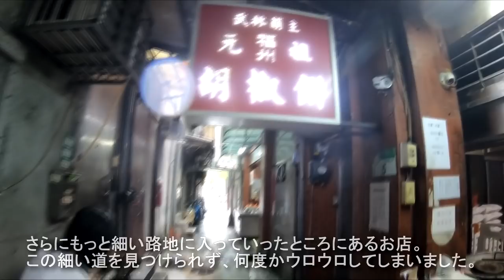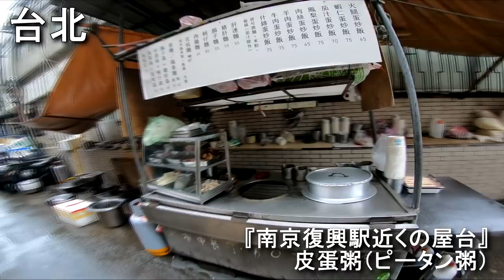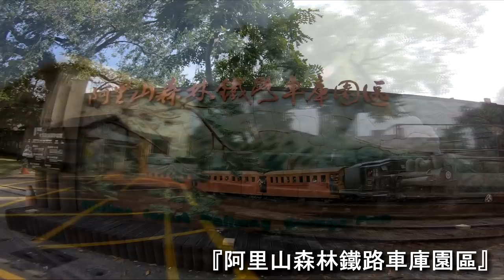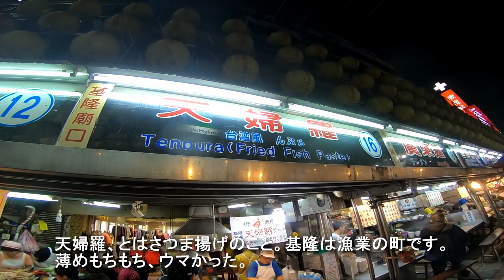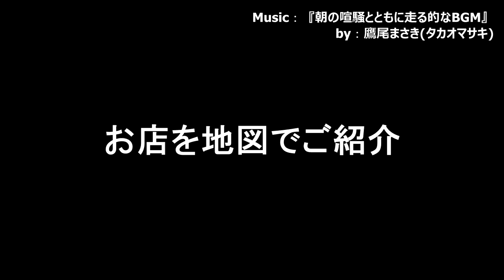【台湾旅行】台湾各地でひたすら食べまくる動画！Part.5（巻末Map付き）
美味しいものが目白押しの台湾各地、台北・台南・高雄・嘉義・基隆でひたすら食べまくり！

各地のローカル食堂と屋台で、とにかく食べまくります。
Part.5では、ガイドブックに載っていないけれど絶品のお店も。

動画の最後には登場したお店や夜市の場所をマップでご紹介しています。

撮影日時：2018年10月27日～11月03日
撮影場所：台湾各地　台北・台南・嘉義・基隆
撮影機材：
　GoPro HERO6 Black＋自作スタビライザー